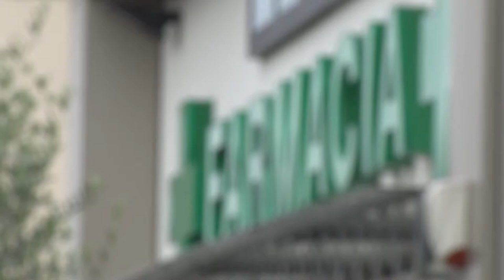Dispositivi medici, distribuzione gratuita nelle farmacie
I dispositivi per la terapia del diabete, dell'incontinenza e dei pazienti stomizzati saranno accessibili su tutto il territorio regionale.